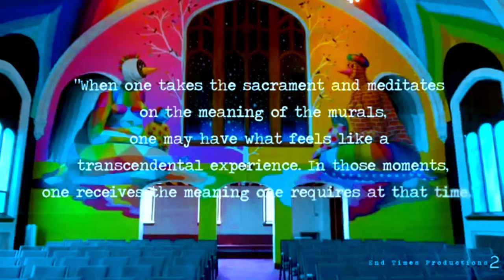INTERNATIONAL CHURCH OF CANNABIS: What do they believe?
The members of the International Church of Cannabis call themselves Elevationists. One of the founders, Steve Berke, shares how he went from judgmental jock to cannabis advocate, what elevationists believe & how smoking a spliff with Sir Richard Branson was the beginning of his journey to breaking the pot head stereotype.
This is episode 120of my podcast, Meredith for Real: the curious introvert. Find it wherever you listen to your podcasts!

G E T  E M A I L S  W I T H  N E W  E P I S O D E S  S N E A K  P E E K S  &  C L I F F  N O T E S:
In the U.S. - Text REAL to 66866

B R O W S E  H E A L T H  & W E L L N E S S   P L A Y L I S T:

W R I T E  M E:
6901A N 9th Ave # 195